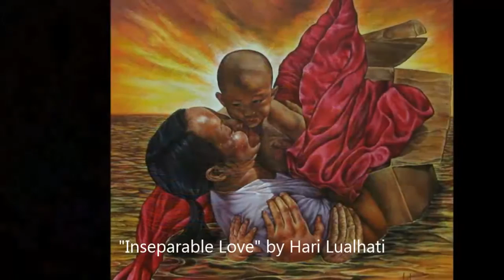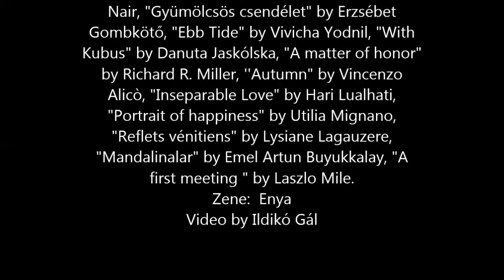WOA Contest Week 27, 2013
The panel selected featured arts from WOA Contest week 27, 2013

In no particulars order
●▬ஜ۩ WOA Weekly Wonders Week 27 2013 ۩ஜ▬●
STUDY of actress "Maggie Q" by Eric Pouillet, "Inseparable Love" by Hari Lualhati, "Autunno" by Vincenzo Alicò, siam tulip (ดอกปทุมมาหรือกระเจียว) by Waterby Suwan, Morning by Máté Sándor, "Portrait of happiness" by Utilia Mignano, 3D sculpting of a face. by Rohan Nair, "Mandalinalar" by Emel Artun Buyukkalay, "Ebb Tide" by Vivicha Yodnil, "Chaime" by Irma Van Gog, "With Kubus" by Danuta Jaskólska, 'Untitled" By George Fernandez, "Shattered dream" by Szőke Gábor, "Reflets vénitiens" by Lysiane Lagauzere, "Fantasy" by Elena Opelpska, "Gyümölcsös csendélet" by Erzsébet Gombkötő, "A MATTER OF HONOR" by Richard R. Miller , Golden Autumn by Doris Seifert, "A FIRST MEETING" by Laszlo Mile, "POTOK" by Ivan Sarcevic